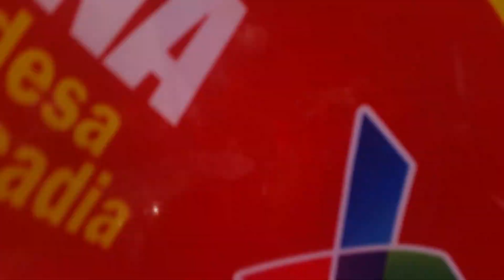resibimiento de xiomara castro de selaya en la entrada de copan honduras